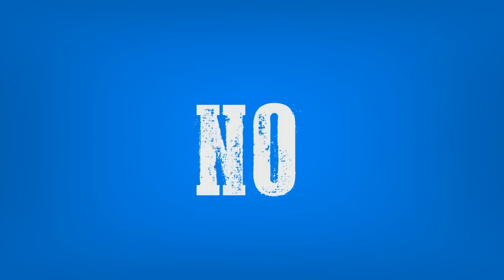MC Bagda - Tá Chave Carimba (Liryc Videos) Lançamento Oficial 2016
Artista : MC Bagda
DJ que Produziu : DJ Yuri HP
Gênero :  Funk